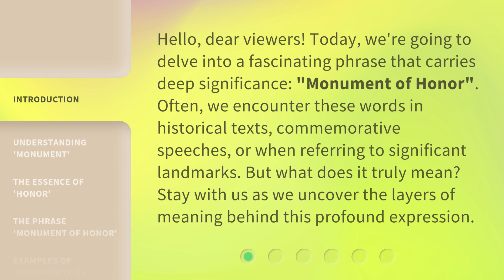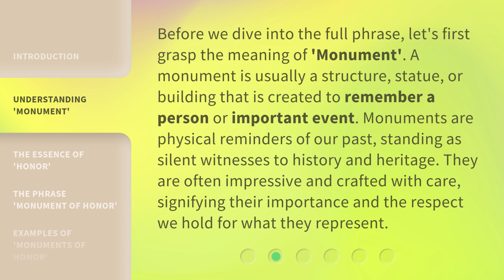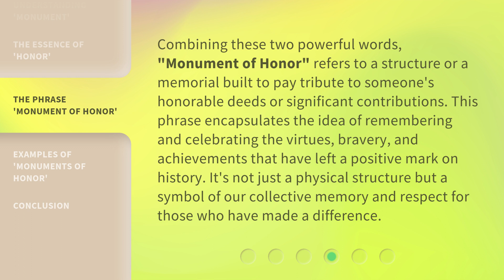Unlocking the Meaning: "Monument of Honor"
Unlocking the Meaning: Discover the Secrets of the 'Monument of Honor' • Embark on a captivating journey as we unravel the hidden significance behind the 'Monument of Honor'. Join us as we delve into its rich history, symbolism, and the inspiring stories it holds. Get ready to unlock the meaning behind this extraordinary monument!

00:00 • Introduction - Unlocking the Meaning: "Monument of Honor"
00:34 • Understanding 'Monument'
01:06 • The Essence of 'Honor'
01:35 • The Phrase 'Monument of Honor'
02:06 • Examples of 'Monuments of Honor'